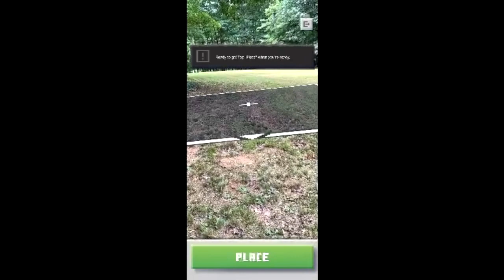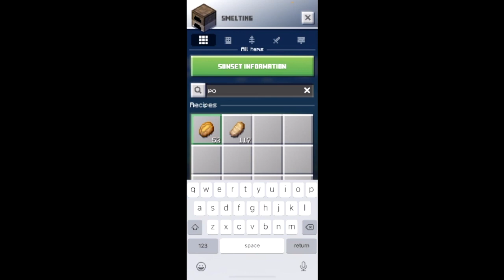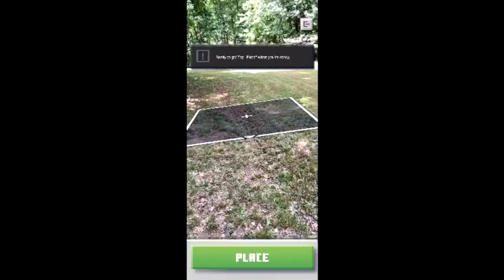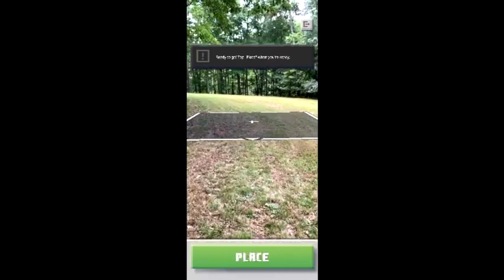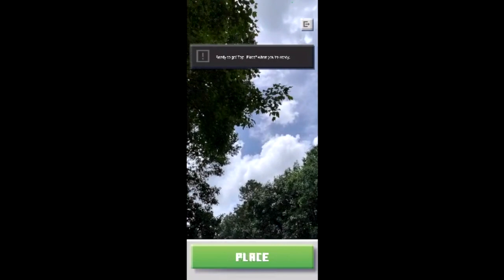The last days of Minecraft Earth, part 5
Livestream on June 26, 2021. I got the muddy pig hood! That's at 55:37.